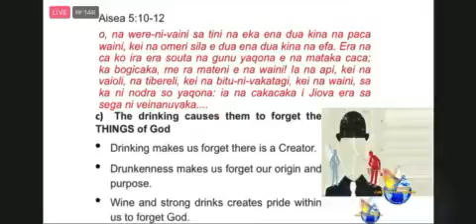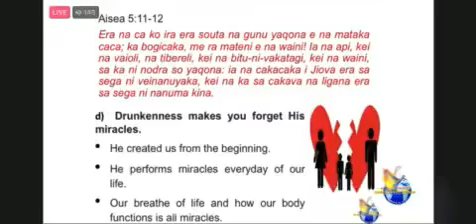17th Upload. He's a Time and Season Part 17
Part 5: “Drinking Kava causes drunkenness, curses our livelihood and ruthlessly takes us away from GOD’s Presence”